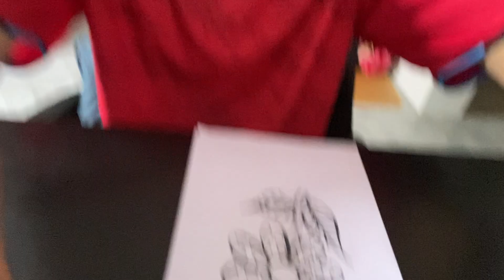Today, let's color a picture of a flower with two green leaves